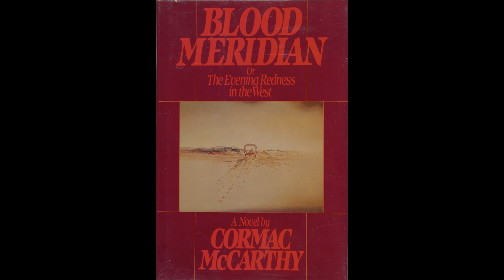Cormac McCarthy's Blood Meridian - The Judge on War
Taken from the audiobook of Cormac McCarthy's Blood Meridian. Narration by Richard Poe.

Members of the Glanton Gang question the Judge as to the nature of war.